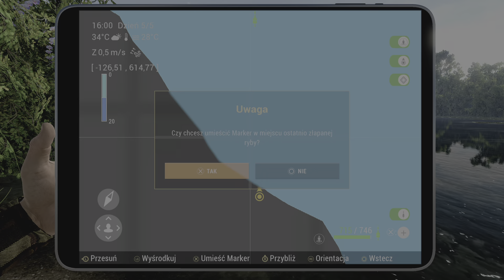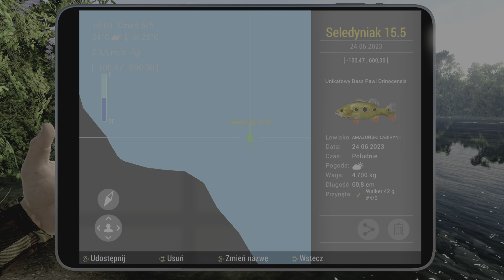Fishing Planet (PS5) : Brazylia 🐟 Rekord / Śliczny Unikatowy Bass ,,Seledyniak'' :) 🐟 Top 7 🙂